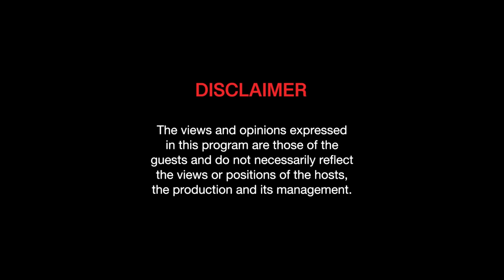ANG CHEKA NI NIKKI DE MOURA! | The Secret Lounge with Mareng MJ 🍸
TheSecretLounge Episode 18 with Miss Grand Philippines 2023 - Nikki de Moura

Mabuhay mga Kumareee! Welcome to The Secret Lounge where we will get to know more of your fave Beauty Queens 👸, Drag Queens 🌈 and Pageant Kings 🤴, dahil dito sa bago nating tambayan - walang isyu na papalusutin, lahat ng tanong niyo sasagutin, live and exclusive natin silang kikilalanin at kikilatisin - as in EVERYTHING!

For chewday’s video - sagot ni MissGrandPhilippines 2023 - NikkideMoura ang cheka 🍸!

GEMINI - half.cool

Vintage Upbeat and Funky by guitarsstate

Adi Rotem - Hit Me Up
Simon Steffen Dietzel - NM - Thinking About You
Yarin Primak - Swingi
Gil Lewis - Lofi Pop
Quinten John Coblentz - No Borders

Joe Bagale - Do it
Joe Bagale - Chicago
Drew Banga - Beautiful World